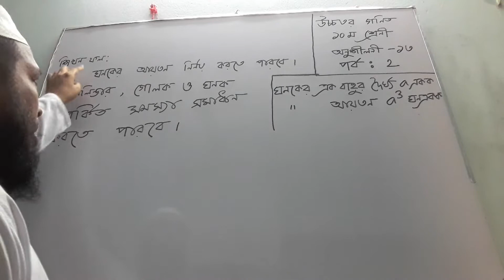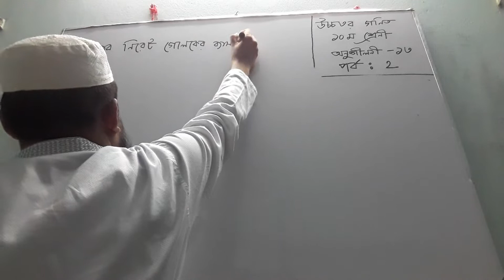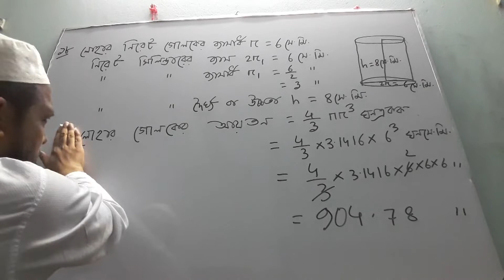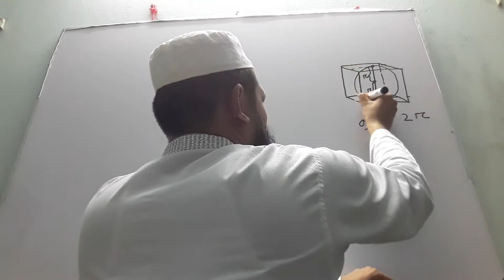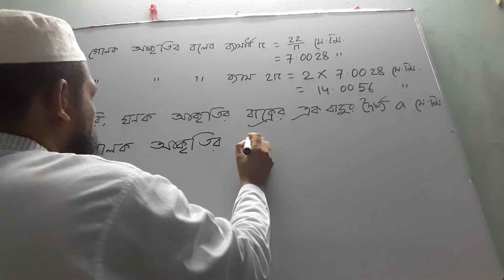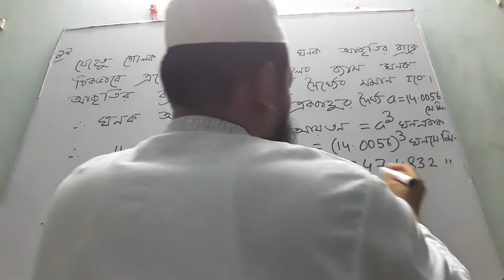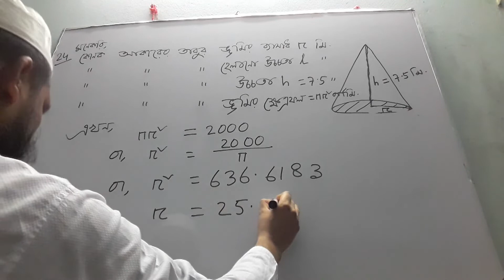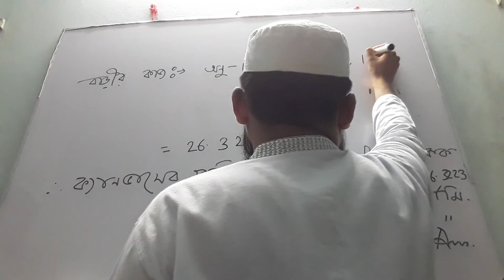দশম শ্রেণি, উচ্চতর গণিত# অধ্যায় ১৩# পর্ব-২